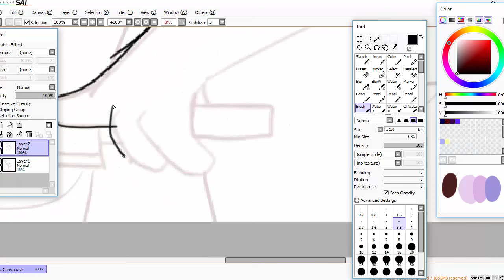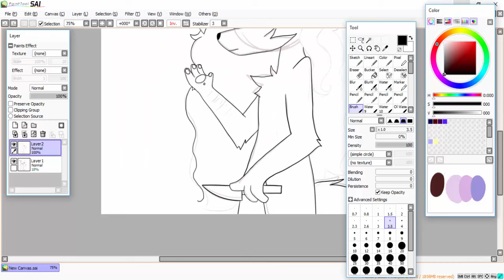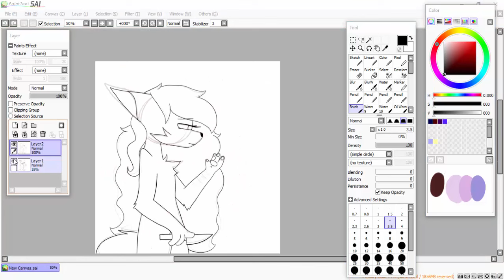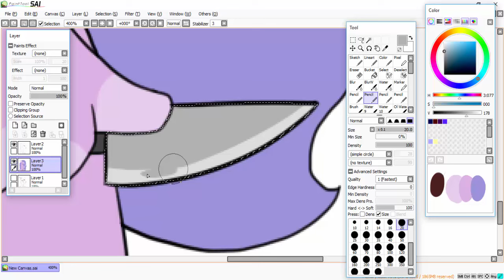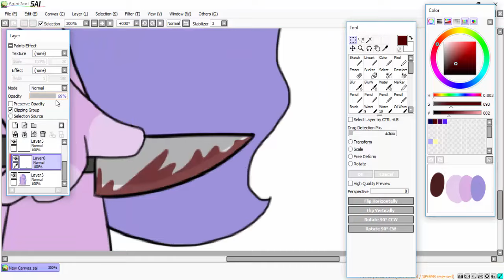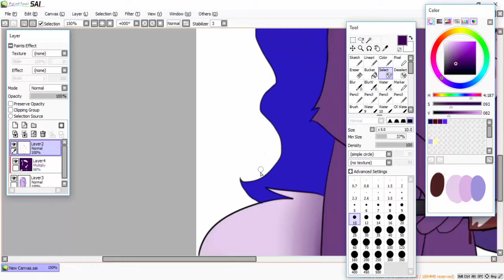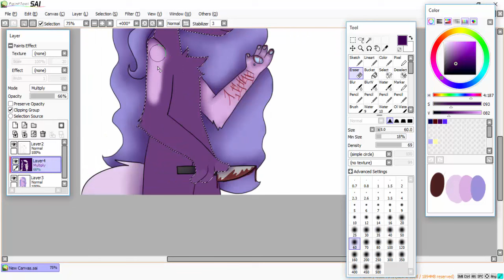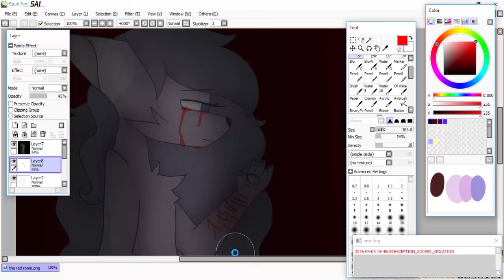the red room (READ DESCRIPTION!)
OPEN ME!!
IM SO SORRY ABOUT THE AUDIO IDK WHAT HAPPENED!

im fine and this IS NOT a vent. i was testing out more stuff with style. i love drawing sad stuff even if im not sad. hope you guys like it. DONT ASK IF IM OKAY CUS I AM! if you ask  know you didnt read this.